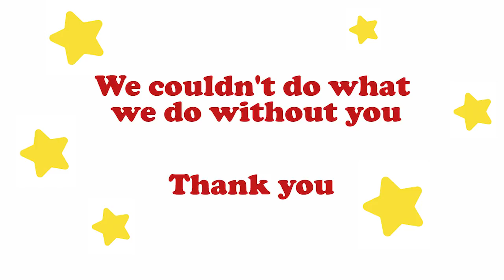Lifelites Giving Tuesday series - Ewan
This is the second in our Giving Tuesday thank you series. Ewan has been fundraising for Lifelites for a number of years now, and would like to tell you why the work Lifelites does wouldn't be possible without you.